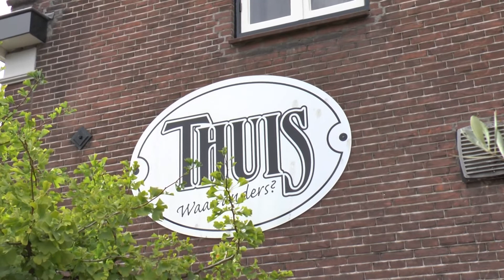2022-10-02 Afsluiting jubileum jaar Bedovo Beek en Donk uitstapje naar Arnhem.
Ter afsluiting van jubileum jaar van Volleybalvereniging Bedovo uit Beek en Donk vertrok een volle bus zondag met leden van Bedovo naar Arnhem om het Nederlands Dames Team aan te moedigen. De Nederlandse dames speelden tegen Italië.

Interview: Gerard Brouwers Camera: Joris van Bohemen